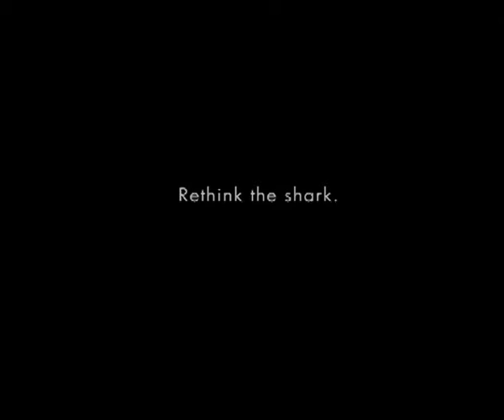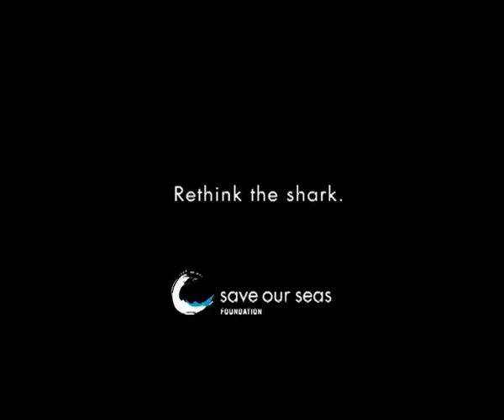Save Our Seas - Shark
Director: Erica Brumage